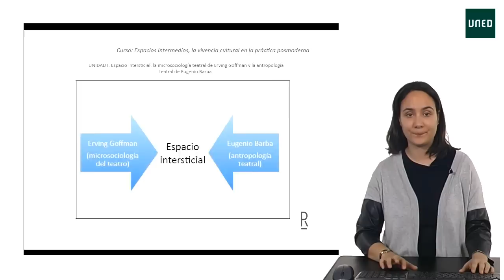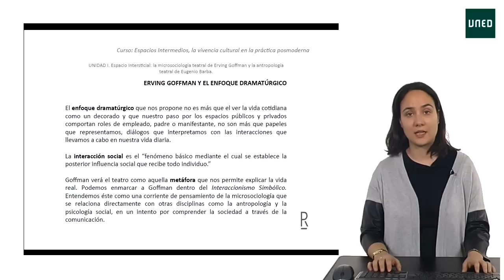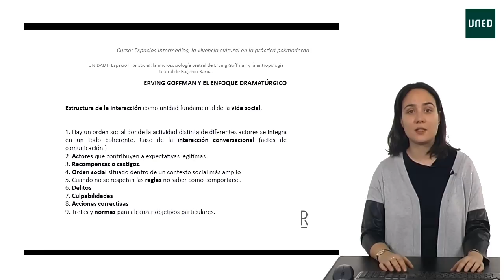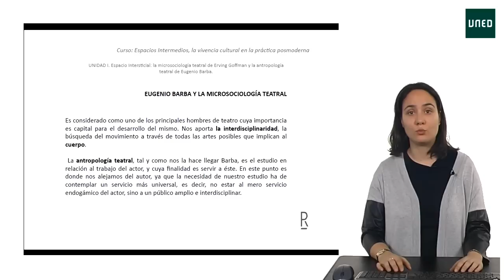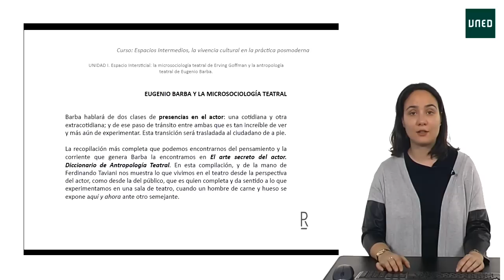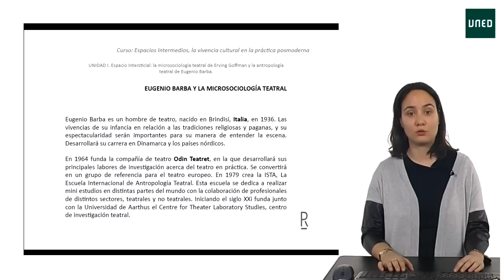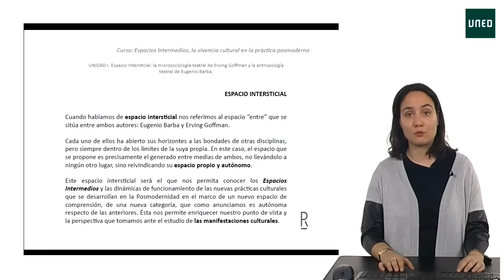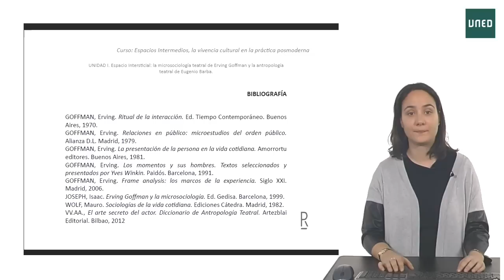UNIDAD I. Espacio intersticial: la microsociología de(...)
UNIDAD I. Espacio intersticial: la microsociología de Erving Goffman y la antropología teatral Eugenio Barba.                                                                    :

Serie: Espacios Intermedios. Maneras de hacer cultura en la Posmodernidad

Hemos pasado de una relación unidireccional con el objeto cultural, que es el que puede vivirse en los grandes centros como museos o bibliotecas al uso; a una relación bidireccional, en la que es el propio visitante o el espectador de estos objetos culturales, quien se sitúa en el centro, siendo no sólo consumidor, sino también productor de cultura.
A través de un modelo de análisis de prácticas culturales contemporáneas nos proponemos analizar los distintos aspectos de la Posmodernidad, cambiante con la democratización del transporte y el desarrollo tecnológico, entre otros factores; la necesidad de una renovación en el uso del espacio público de los centros urbanos, así como la demanda de esta nueva relación con la cultura por parte del ciudadano.